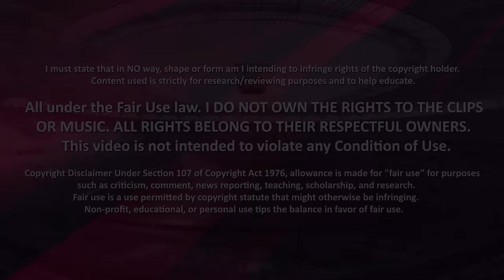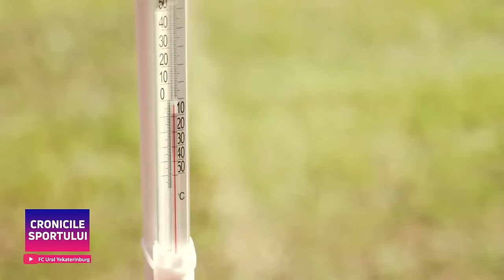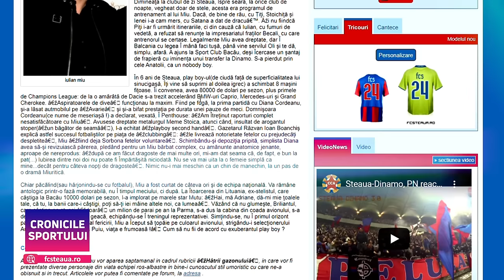Cei mai EXCENTRICI FOTBALIȘTI din istoria României